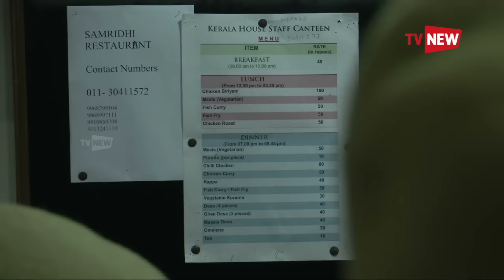Conflict in Kerala House After Alleging Beef on Menu | Tv New